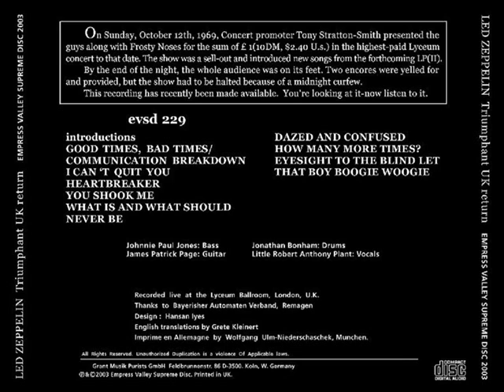How Many More Times - Led Zeppelin (live London 1969-10-12)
Lyceum Theatre, London, UK. 12th October 1969.
How Many More Times (incl. The Hunter / Boogie Woogie)